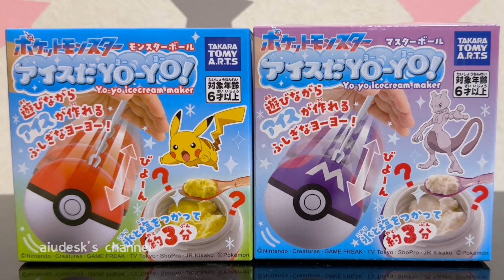ポケットモンスター アイスだYO-YO- まーちゃんのおやつ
この動画は株式会社タカラトミーアーツから商品の提供を受けて投稿しています。

アイスをヨーヨーのように遊びながら作れるクッキングトイのポケモン版で遊ぶまーちゃん。
ヨーヨーでふったり転がしたりシェイクしたりと楽しく作ってできたアイスは美味しかったようです☺️

LINEタイムライン:アイウタイムズ

おもちゃで遊ぶ動画をアップして楽しんでいます。
是非ほかの動画も見てください。